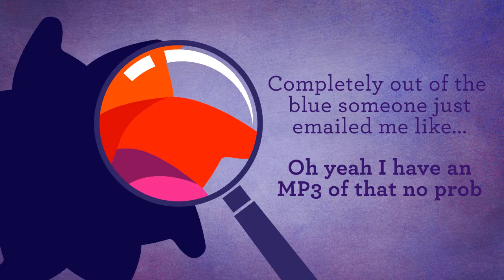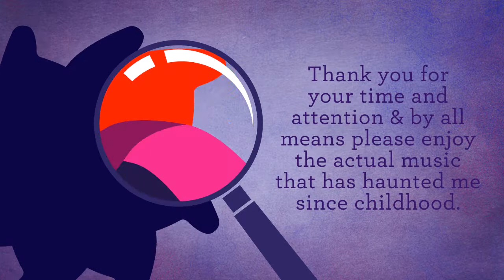Pinwheel Mystery WINNER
Out of nowhere on 6/18/16, a kind and cool soul dropped me a line using a burner account on Reddit to share an MP3 with me that turned out to be... very obviously and instantly... the answer to my prayers. We still don't have any video or real pinpoint details yet, but according to my blessed benefactor:
i got really into collecting sounds from tv for the purpose of sampling back in the day. that would often mean just running the cassette recorder randomly during programming whilst jumping from station to station. i would see this bumper all the time when i'd babysit my little sister. my recollection is that it is in fact one of the mixometric spots that appeared in between longer skits on pinwheel.

even tho i have zero provenance that francois de roubaix composed this piece, the instrument palate and trixsy european chordal maneuvers sound exceptionally similar to alot of his works.
plus, he did chapi chapo. it just seems to make sense.

I did a little loose digging, and Francois definitely plays around in this gene pool so there might be fire at the end of this smoke! Either way, the prize has been claimed because obviously this is exactly the same music as

If you have video, anecdotes, or even just want congratulate me on how good my ear must have been at age 6 or 7, get at me!